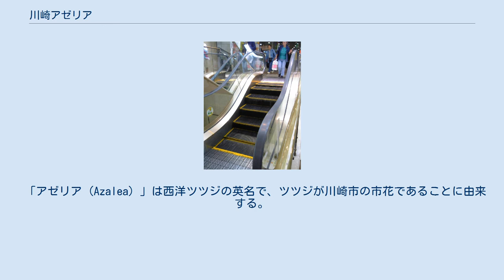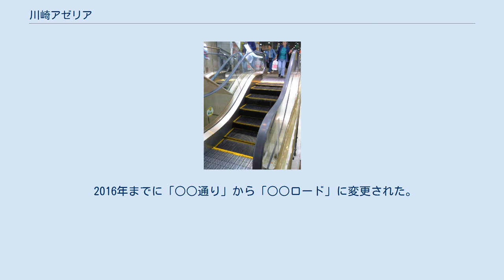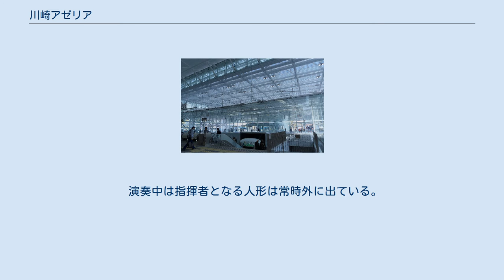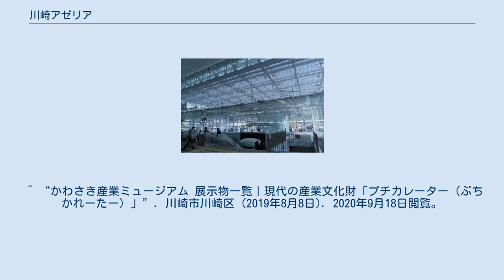川崎アゼリア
「アゼリア宇宙カプセル」演奏時※2021年現在故障により稼働していない。
 2007年5月撮影 JR川崎駅東口 川崎アゼリア入口 2011年4月撮影 川崎アゼリア（かわさきアゼリア、英語: Kawasaki Azalea）は、神奈川県川崎市川崎区駅前本町26番地2のJR川崎駅東口地下にある地下街。
1986年（昭和61年）10月1日開業。
川崎駅東口再開発事業により、川崎駅東口バスターミナルと一体的に建設された。
 「アゼリア (Azalea) 」は西洋ツツジの英名で、ツツジが川崎市の市花であることに由来する。
名称は公募により決定された。
 1981年（昭和56年）12月に着工し1986年（昭和61年）に完成した。
JR川崎駅東口駅前広場、東口バスターミナルの地下に位置する。
地下街面積は56,704m2で、クリスタ長堀、八重洲地下街に次いで日本で3番目の規模を有する地下街である。
地上に置き換えると、東西は京急線の高架から川崎ルフロンまで、南北は京急川崎駅の入口から銀柳街までと、広い範囲に広がっている。
 JR・京急線の川崎駅及び川崎駅周辺の主要な商業施設を接続する形で位置するため、平日・休日を問わず多くの人が訪れる。
JR川崎駅と京急川崎駅、川崎市役所方面、ラ チッタデッラ方面を結ぶ地下道の役割を持つほか、上部に川崎駅東口バスターミナルがあり、各バス停留所への通路も兼ねる。
また、地下2階には380台収容の川崎駅東口公共駐車場を備える。
その他、イベントスペースも設けられている。
 建設目的は、歩車分離による交通安全、駐車場不足の緩和、周囲の商業施設と一体となった商業空間の建設による競争力の強化である。
 川崎地下街の建設認可後に静岡駅前地下街爆発事故があり、当時の建設省が今後地下街の建設を認可しない姿勢をとったため、日本最後の地下街となる予定だったが、後に防災基準を強化した上で地下街建設の認可を再開した。
 床の大部分は本物の大理石が利用されており、開業20周年を迎える2006年（平成18年）には床の大理石を磨き上げる作業が行われた。
開業20年を迎えるまでに全面改装を予定していたが、2006年までの20周年事業では部分改装に留まった。
 その後、開業30周年を迎えるにあたり全面改装し、2016年（平成28年）3月16日にグランドオープンした。
また2016年にはバリアフリーの一環としてエスカレーターの設置が進められた。
 世界一短いエスカレーター「プチカレーター」 川崎アゼリア内には、中央にサンライト広場が位置し、東側、西側、南側に地下街が広がっている。
 名称には水・空に関連するものを関している。
 名称には自然に関連するものを冠している。
 グルメウォークの名称は、この通りにレストランが多いため。
 2016年までの全面改装によって、各エリアの名称が変更された。
フロアガイドの色分けに名残が見られる。
 また改装後は通路に愛称はなく、（1st・2nd・3rd）Avenueとされている。
 2016年までに「○○通り」から「○○ロード」に変更された。
 川崎アゼリア内「サンライト広場」北端の川崎駅に接続する地点付近に、大規模なオルゴール式からくり時計「アゼリア宇宙カプセル」がある。
 1986年（昭和61年）10月1日の川崎アゼリア開業と同時に、中央広場の一番目立つ場所に設置された。
「川崎区の宝物シート」には「宝物ナンバー1-22」として登録されている。
 名称は、22世紀の街づくりも視野に入れたアゼリアが「未来」を想像する際に「宇宙」という象徴が合っていると思い「宇宙カプセル」にしたという。
 宇宙カプセルにエネルギーが溜まって、カプセルが下降すると開き、中にあるベルと鼓笛隊を模した人形によって約9分間の演奏が行われる。
最初にベルの自動演奏が行われ、その後に人形が上昇して金管の演奏が行われ、オリジナルの行進曲が演奏される（この時も随所に金管が鳴る）。
ベルの演奏曲は季節によって変わり、春は「春の小川」、夏は「我は海の子」、秋は9月頃に「小さい秋見つけた」と10月頃に「もみじ」、冬はクリスマスシーズンは「ホワイトクリスマス」、12月末から1月7日は「一月一日」、1月8日以降から3月頃までは「野ばら」が演奏される。
音楽の作曲は増田豊。
 演奏中は指揮者となる人形は常時外に出ている。
人形の衣装も季節によって変わり、例えば年末年始は袴姿、3月から4月の春休みシーズンは新入生...